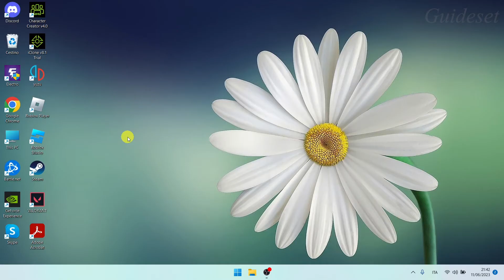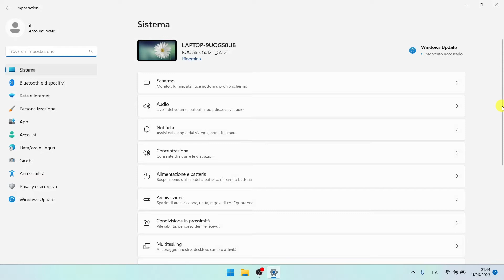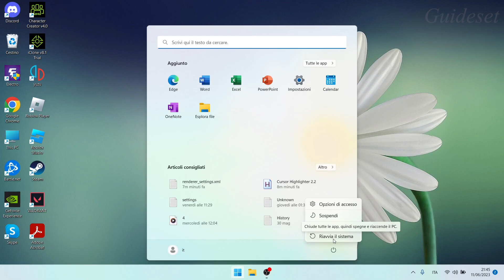Come Risolvere Payday 2 Che Non Si Avvia | Risolto Il Problema Con Payday 2 Che Non Si Avviava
In questo video imparerai come risolvere il problema "Payday 2 non si avvia" passo dopo passo. Risolvere il problema "Payday 2 non si avvia" è molto semplice e puoi farlo facilmente con questo tutorial.